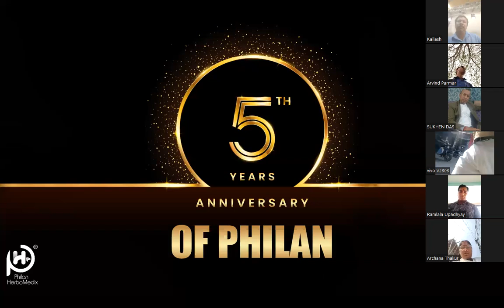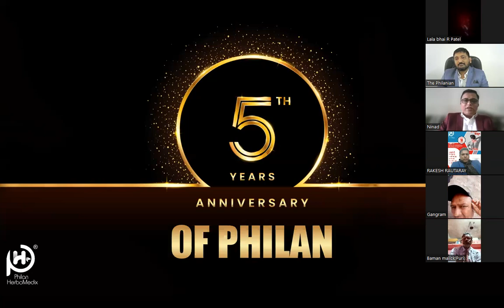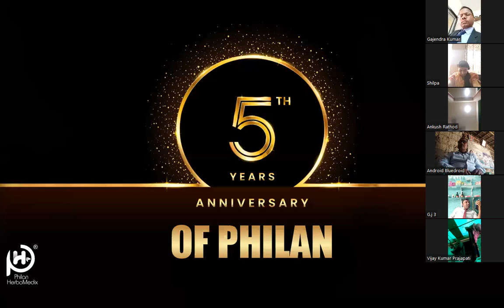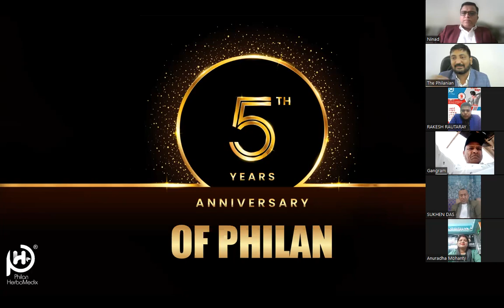5 th Anniversary Celebration Of Philan